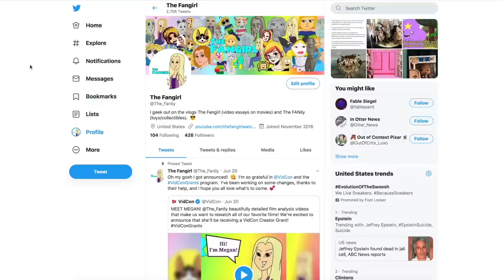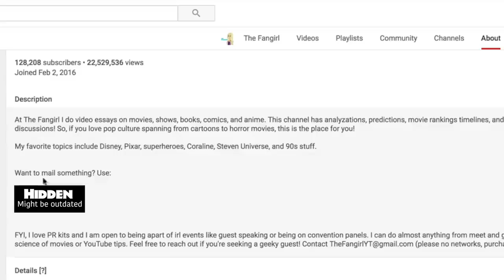Why Spinel is Important - Steven Universe Character Case Study - The Fangirl Video Essay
Spinel might just be the most important character in Steven Universe.  I'm not sure if this is the Psychology of Spinel or a Case Study, lol!

Steven Universe the Movie spoilers here, but this movie gave us an epic new villain - Spinel!  Spinnel is truly an important character showing us the importance of mental health, as well as an example of WHY we need to be mindful of how we treat other people.  Plus, the ending also helps us see the Yellow Diamond, Blue Diamond, and White Diamond always saw Pink Diamond as a goofy child.  Yet, Homeworld has evolved into a place where gems can now deal with their emotions and heal, which is a very different place than it was three years ago.  I hope we see Spinel again!